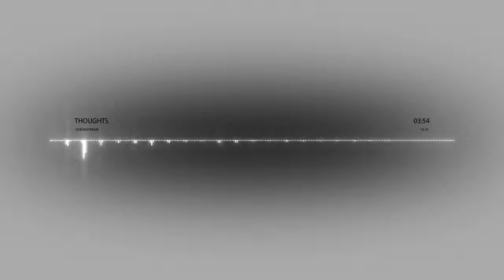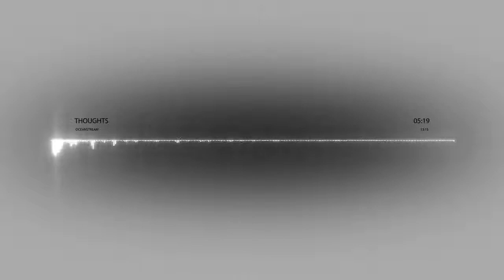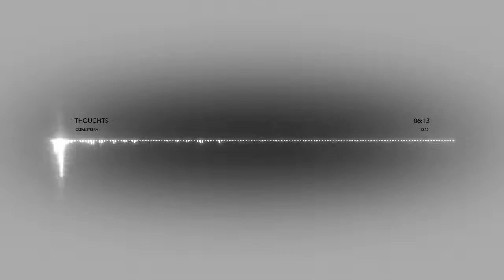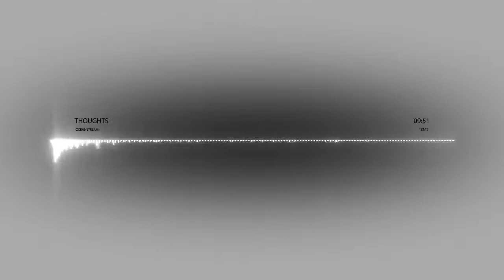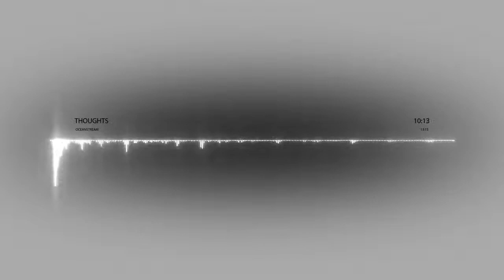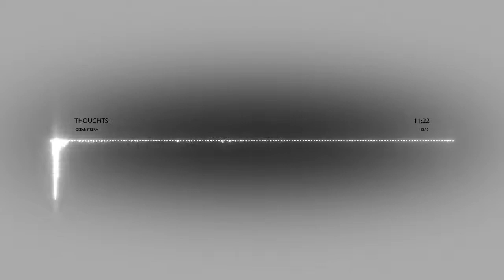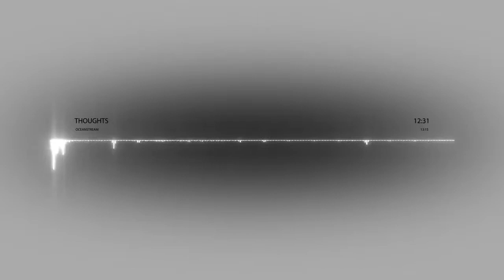OceanStream: Thoughts // CUSTOM SONGS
Made in Logic Pro X.